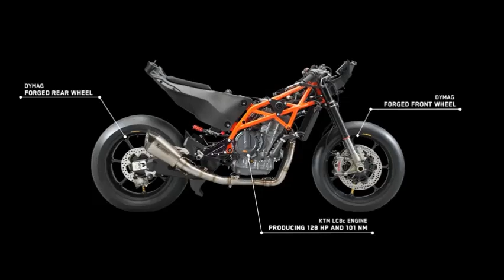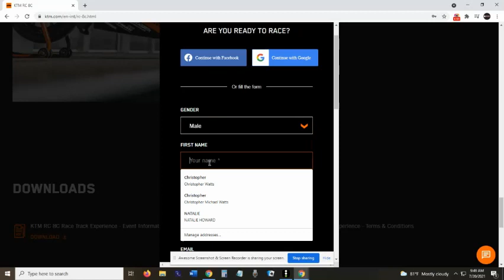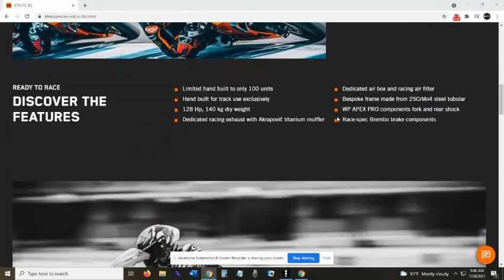GET AN KTM RC 8C on 7/22/21!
only 100 being made! Go here to register!
Input your dealer as "Wild West Motoplex"